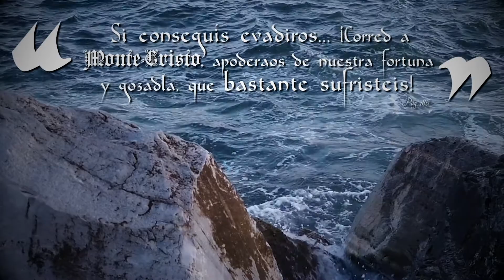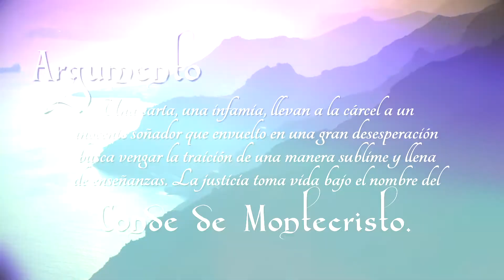El Conde de Montecristo, En palabras de... Alexandre Dumas - Booktrailer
28 de Agosto de 2020 celebramos el 176 aniversario (28 de agosto de 1844) de la publicación del primero de los 18 tomos en que está dividido “El Conde de Montecristo”.

Sinopsis
Una de las mejores novelas de todos los tiempos, digna representante del Romanticismo clásico, “El Conde de Montecristo”, refleja las aventuras de Edmond Dantès, joven marino, segundo del navío el Pharaon, quien injustamente es acusado de un crimen que lo lleva a un calabozo en el castillo If. Encarcelado por catorce largos años, Dantès jura vengarse de quienes lo ha condenado a esa vida. Justicia, amor, confianza y generosidad, son los valores que más dignamente se encarnan en este misterioso personaje: El Conde de Montecristo.

Alexandre Dumas Davy de la Pailleterie
(24 de julio de 1802 – 5 de diciembre de 1870)
Nació el 24 de julio de 1802 en Villers-Cotterêts, Francia. Hijo del general afrofrancés Thomas-Alexandre Dumas Davy de la Pailleterie y de Marie-Louise Labouret. Tras el fallecimiento de su padre, permaneció en la Escuela del Abad Gregorie desde 1811 hasta 1813 y en 1816 comenzó a trabajar en una notaría local. En 1819 trabó amistad con Adolphe de Leuven, con quien escribió su primer trabajo literario. En 1823 se trasladó a París para ocupar una plaza de amanuense en la secretaría del Duque de Orleáns. Empezó a estudiar la historia de Francia, así como fisiología, química y física. El 24 de julio de 1824 nace su hijo Alejandro, producto de una relación con la modista Laure Labay. Inspirado por el dramaturgo inglés Shakespeare, decide ser escritor teatral. En 1825 estrena exitosamente en París el vaudeville “La Caza y el Amor” escrito en colaboración con Adolphe de Leuven, seguido de “Enrique III y su Corte” (1829) y “Cristina” (1830). En 1844 Dumas inicia su serie de grandes novelas que le darían la inmortalidad. En 1847 inaugura El Teatro Histórico y ese mismo año es nombrado Comandante de la Guardia Nacional. En 1848 publica “El collar de la reina”, al mismo tiempo que su hijo publica “La dama de las camelias”. En 1850 El Teatro Histórico cae en bancarrota, año en que sale a las librerías “El tulipán negro”. En 1851 fue exiliado en Bélgica por haber apoyado a la Revolución de 1848. Entre 1860 y 1864, también participó en la unificación italiana, colaborando con Garibaldi. En 1869 regresó a Francia. Falleció el 5 de diciembre de 1870 en la aldea de Puys.